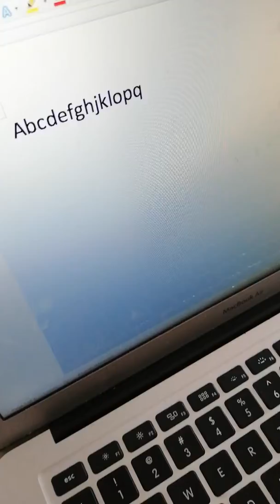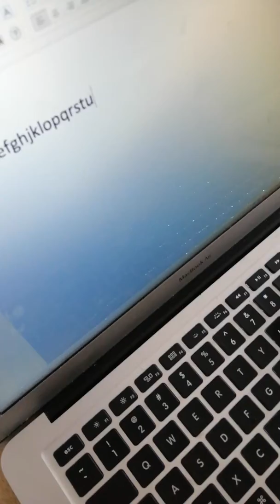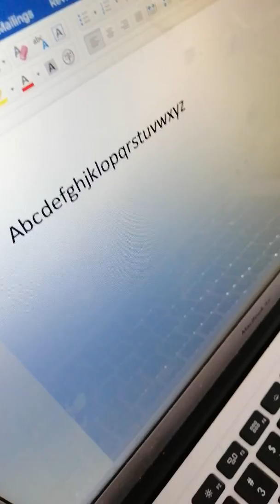Keyboard practice A to Z